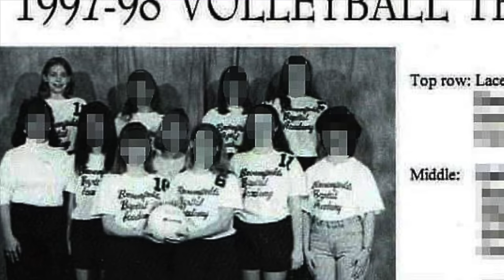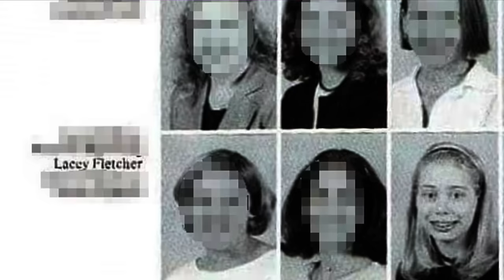Lacey Fletcher: VERZONKEN en VASTGESMOLTEN gevonden in haar BANK | MISDAAD MET ONNEDI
Aankomende zondag 19:00 ben ik LIVE met een hele bijzonder HALLOWEEN LIVESTREAM op mijn 2e YouTube Kanaal